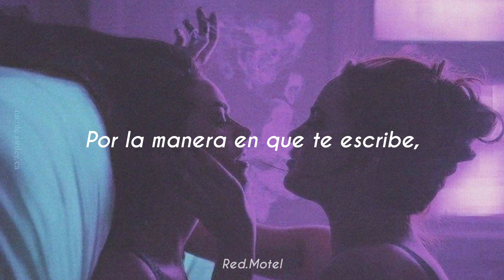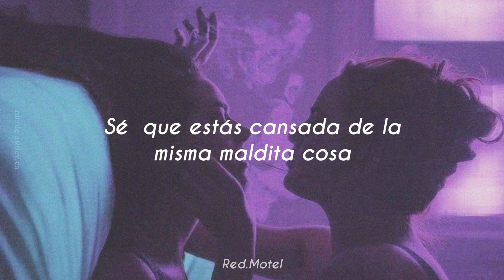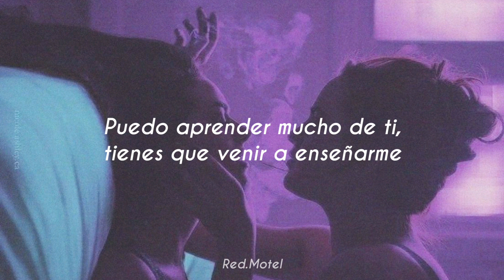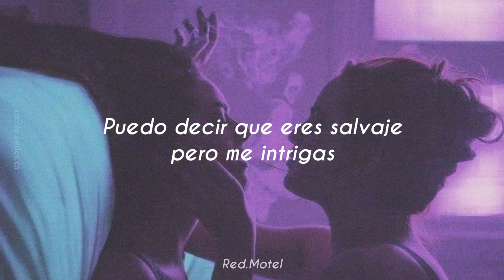Chris Brown Ft. Drake; No Guiance (Traducida al español)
🌸💕Recuerda darle like al vídeo💕🌸

🍃 Si quieres que traduzca alguna canción que te guste, puedes pedírmelo abajo en los comentarios 🍃

Chris BrownFt. Drake No Guiance; Sub español
Chris BrownFt. Drake No Guiance/ Traducida al español
Chris BrownFt. Drake No Guiance// Español
Chris BrownFt. Drake No Guiance- (subtitulada) (sub español ingles)
Chris BrownFt. Drake No Guiance- (Letra en Inglés y español)
Chris BrownFt. Drake No Guiance- (Traducida al español) (Traducida)
Chris BrownFt. Drake No Guiance- (Lyrics)
Chris BrownFt. Drake No Guiance- (Letra)